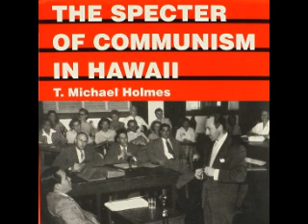The Specter Communism in Hawaii: Chapter 3: Trouble in the Ranks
The Specter of Communism in Hawaii
by T. Michael Holmes